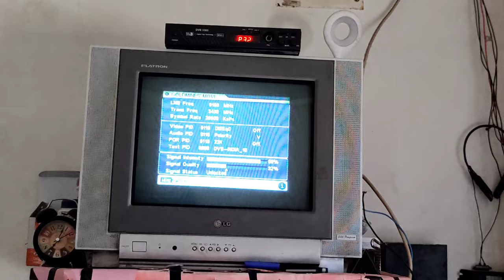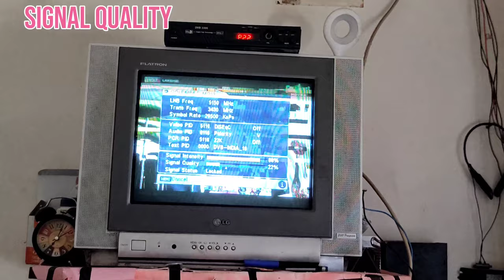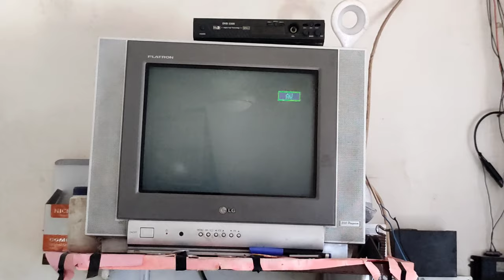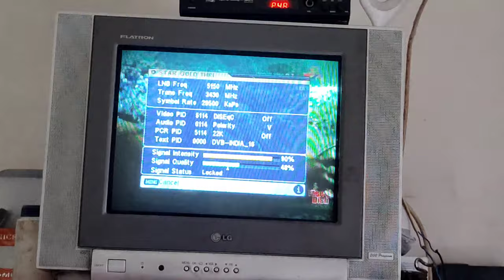Signal atak atak ke pakar raha h Tv me | Video clear nahi aa raha h | Simple trick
Repair Led Tubelight